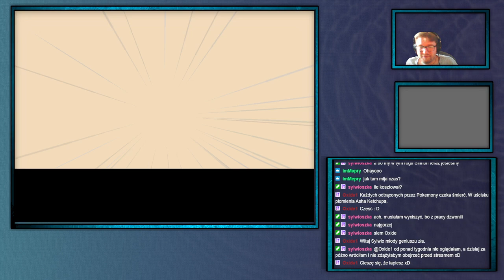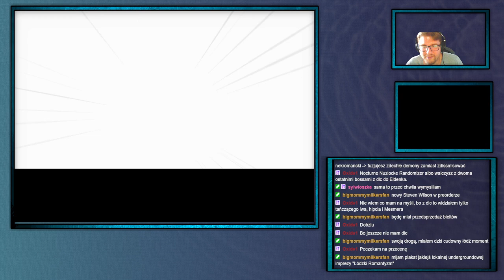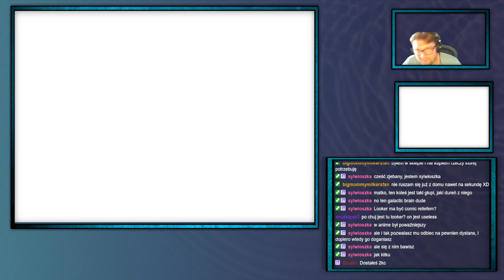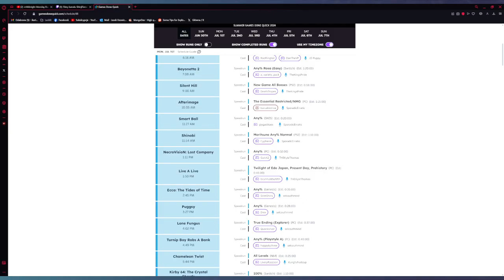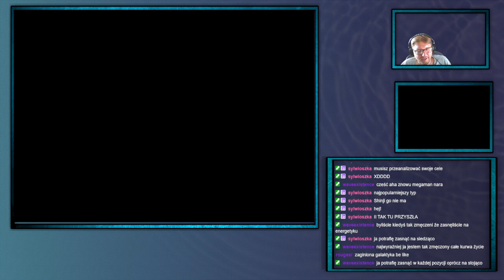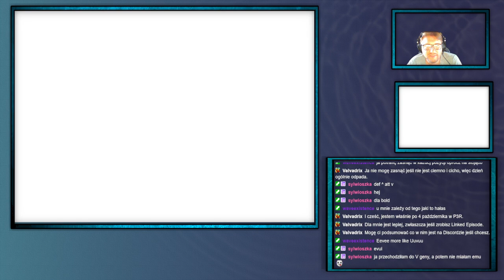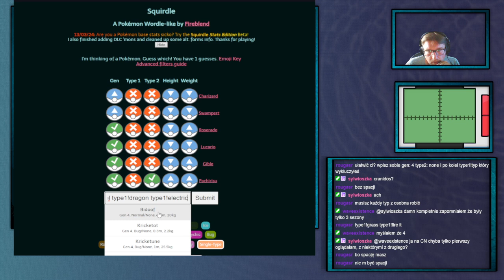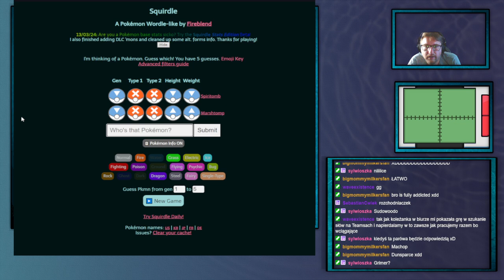ShinjiFaraday archiwum: Pokemon Platinum [Randomizer]—4—24.06.2024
Jak jest na drugiej zmianie mogą być na 10:00
Streamy na: